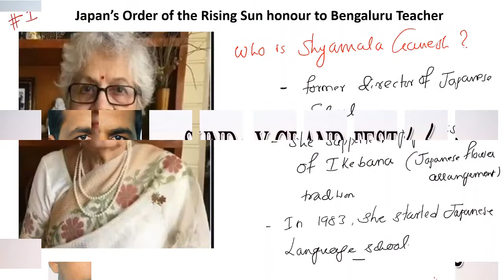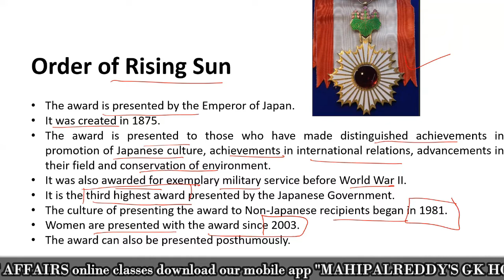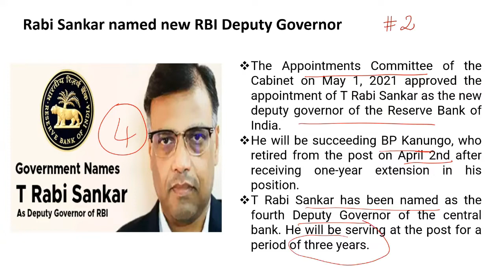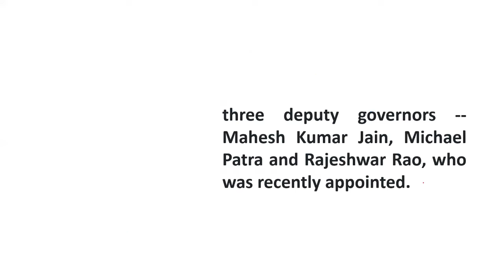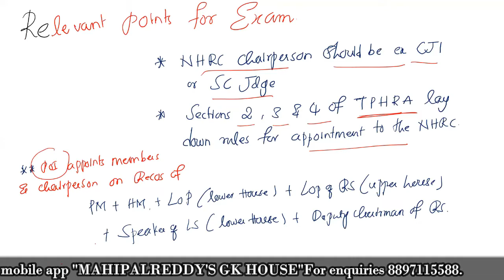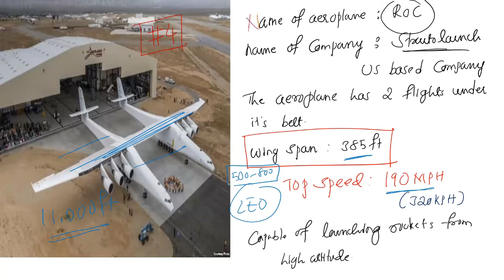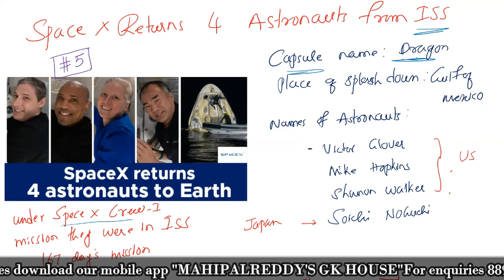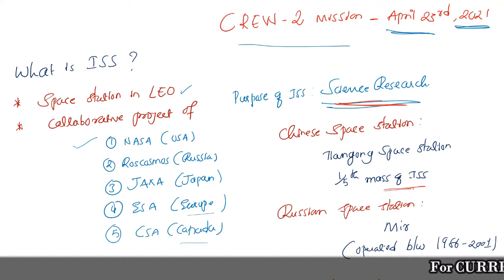DAILY CURRENT AFFAIRS FOR E/M -MAY 5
DOWNLOAD MOBILE APP MAHIPAL REDDY'S GK HOUSE FROM PLAY STORE  FOR ONLINE GK AND CURRENT AFFAIRS CLASSES

Free english medium current affairs classes in our youtube channel
ＭＡＨＩＰＡＬＲＥＤＤＹ＇Ｓ ＧＫ ＨＯＵＳＥ